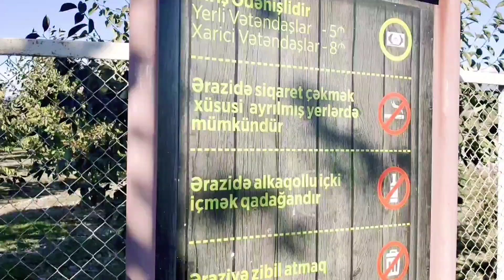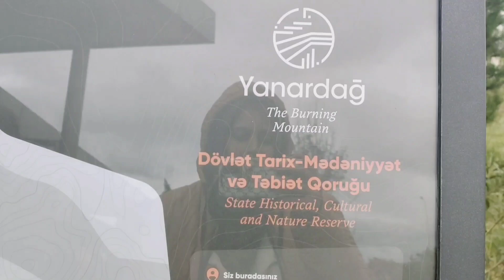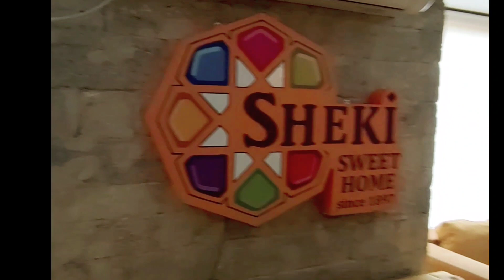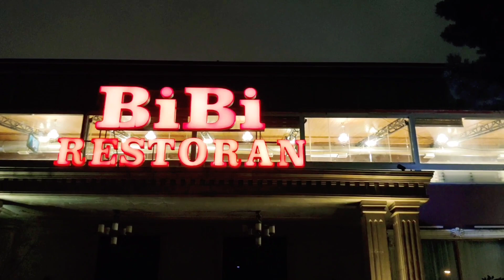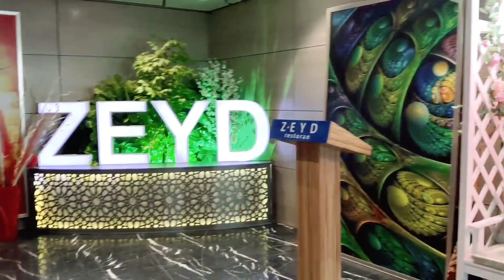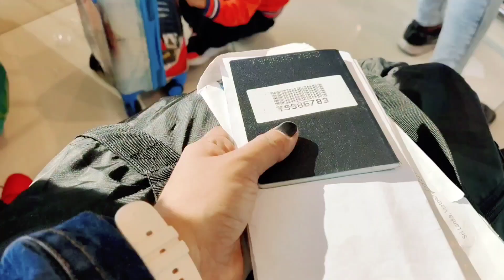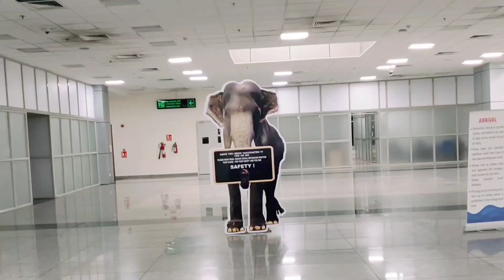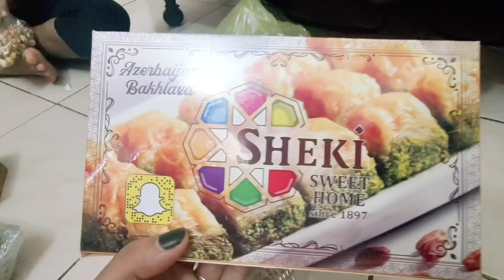With lots of memories!!ആ യാത്രകള്‍ എനിക്ക് ഓർമ്മകൾ മാത്രമല്ല! അത് എപ്പോഴും എന്റെ കൂടെ ഉണ്ട് 😍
Hai all
Hope you all doing great.This is my last video of this series with lots of memories.I felt little emotional and happy while editing this video.
A trip which turned my best trip which is made possible by Milan holidays.
Any suggestions from your side are always welcome.

Travelling with Milaan Holidays has always been excellent as their service has never failed to impress. They have tours within India, International trips, they manage group trips as well as individual.
If you need to check their videos on the trips, they do have a YouTube channel ,

Travel is more than the seeing of sights. It is a change that goes on, deep and permanent, in the ideas of living. Sometimes the best journeys are those that start when we do not plan, continue how we do not expect, and are taking us places we do not know.
Travelling gives you wide opportunities, you meet new people, you explore places, you give a break to your body and soul and lots more.